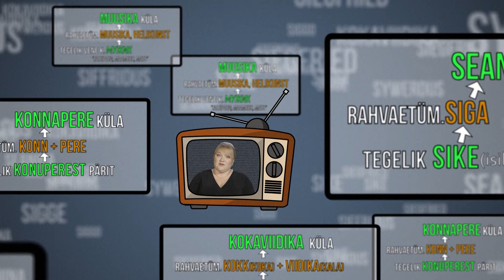Kohanimed ja rahvaetümoloogia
Tiina Laansalu